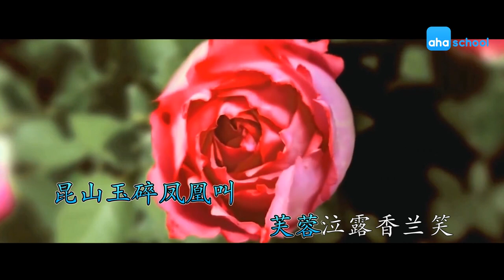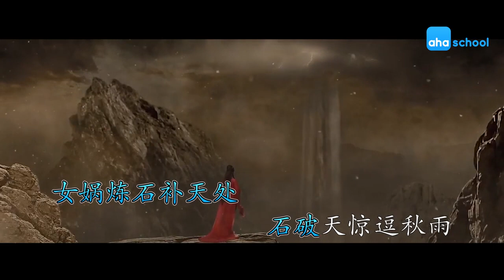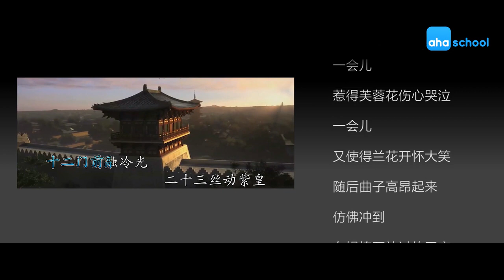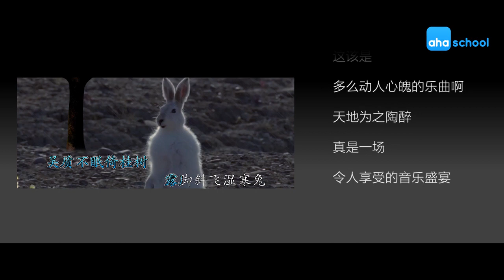【唐诗三百首.微电影】311-李凭箜篌[kong hou]引【李贺】